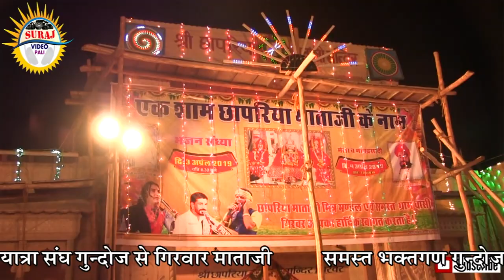सब लोगो की फलेश चालू कराई || प्रकाश माली हिट्स भजन | Mataji Bhajan Parkash mali 2022 छापरिया माताजी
गिरवर ## SUPER Hits प्रकाश माली 2019 !! मानसी स्टूडियो पाली
sapriya mataji
छापरिया माताजी
Live 2022
माताजी girwar

Parkash Mali  की मधुर आवाज मे
 * Live :- SURAJ VIDEO PALi

* Video :- Suraj Rathore
 * Director :- Akshay Rathore

☛ CopyRights : SURAJ VIDEO PALI यह भजन सुनके आप अपना राय जरूर वीडियो के नीचे जरूर लाइक करे और कमेंट करना मत भूलिए.. और ज्यादा से ज्यादा वीडियो को शेयर जरूर करे।